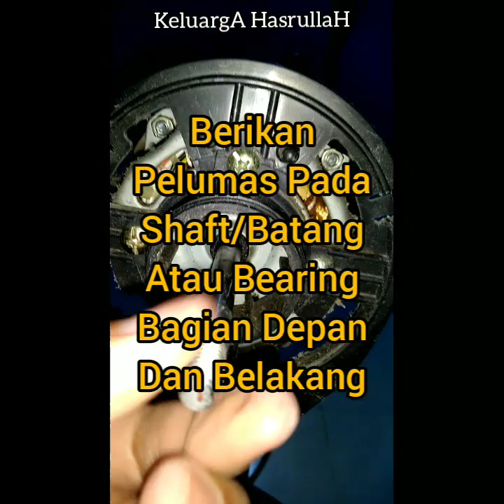Tips Merawat Kipas Angir Agar Tahan Lama atau Awet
Lakukan 2 langkah ini agar kipas angin awet.
mudah merawat kipas angin.
tips agar kipas angin awet.
trik agar kipas angin tidak mudah rusak.
tips mencegah kipas angin tidak berputar.
perawatan kipas angin.

Berbagi informasi seputar ide, kreatif, tips, trik, tutorial, diy, dan informasi yang sekiranya dapat membantu kita sehari-hari.

Ayo bantu dan dukung terus channel kami karena INSYA ALLAH sebagian besar HASIL dari YouTube ini akan saya BAGI-BAGIKAN ke beberapa fasilitas umum ataupun ke orang-orang yang membutuhkan. Dan semoga dukungan teman-teman menjadi pahala, amin. Terimakasih